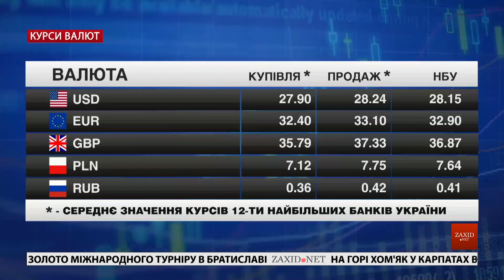Головні новини Львова за 17 вересня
– Смертельна аварія з автобусом. Масштабна автотроща біля Рава-Руської. У ДТП потрапив автобус із українськими заробітчанами, які їхали на роботу до Польщі.
– Атовці отримали від міста нові квартири. 45 сімей отримали нові помешкання від міста. Майже двадцять квартир дістались бійцям АТО.
– У Львові нагородили переможців «Золотої осені». 55-тий міжнародний турнір зі стрільби з лука завершився перемогою білорусів.
– Депутати Борислава. Під стіни Верховної Ради 34 депутати Бориславської міськради поїдуть цієї середи.
– Фотовиставка «Сіра зона». Село Лебединське, Донеччина. У Етнографічному музеї - фотовиставка про долі людей, які живуть у буферній зоні.
– Спортивний туризм. У Горіховому гаю розбили ціле наметове містечко. Вперше в місті проводять Відкритий Кубок Львова зі спортивного туризму.